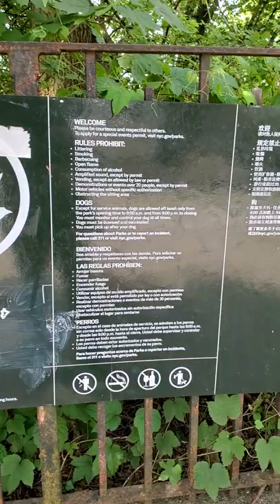Springtime walk through Shore Road Park in Bay Ridge Brooklyn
Day time stroll through Shore Road Park.  Includes views of the Verrazzano Bridge, some birds and squirrels